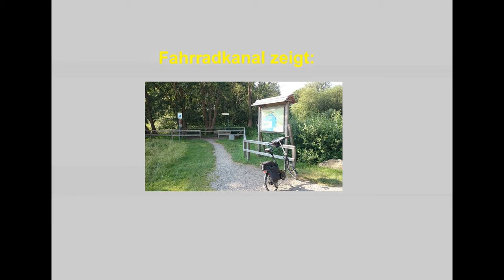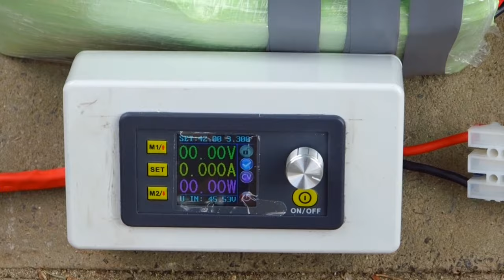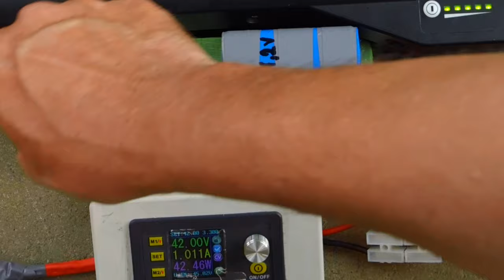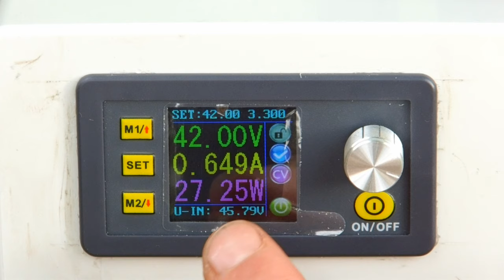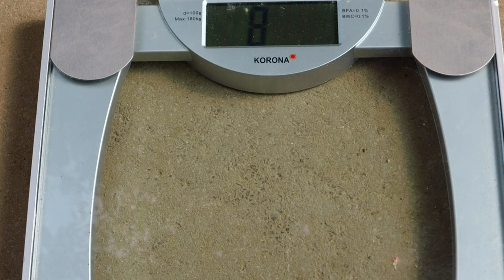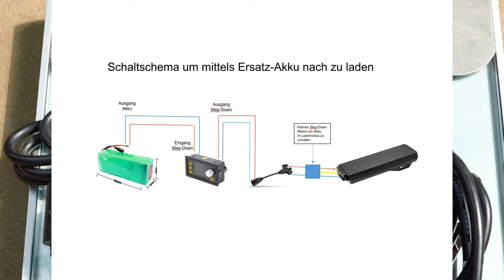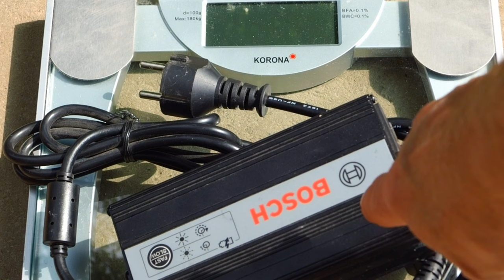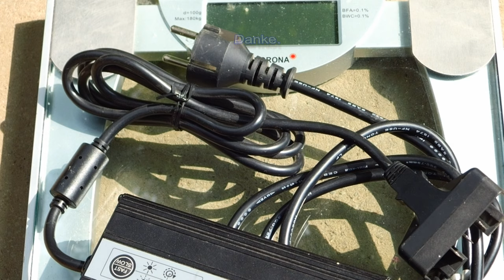Wie kann ich preiswert nachladen ohne teuren Originalakku...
Hallo zusammen,

In diesem Video zeige ich, wie man sich eine relativ preiswerte Möglichkeit schaffen kann, unabhängig von Fahrradladestationen oder Netzsteckdosen nachladen zu können.
Natürlich muss man auch hier ca. 150 bis 180 € in die Hand nehmen, hat aber dann eine Möglichkeit, sich ohne teure Originalakkus kaufen zu müssen die auch mal ganz schnell ca. über 400 € kosten können, egal wo man gerade ist seinen Originalakku wieder voll zu laden.
Damit erreicht man fast die doppelte Reichweite mit dem Originalakku. Der sogenannte "Zweitakku" ist damit die kleine Reserve oder aber auch als einplanbare Reichweitenverlängerung zu sehen. Dabei ist diese Alternative auch noch relativ preiswert, kann an fast jeden Originalakku angeschlossen werden und ist auch noch nennenswert leichter und auch die Abmessungen sind kleiner und lassen sich damit viel besser in den Fahrradtaschen verstauen.
Hoffe das der Inhalt des Videos eine Hilfe/Anregung ist, es mal mit der Selbstzusammenstellung zu versuchen. Natürlich gebe ich auch gerne Hilfestellung.
Achtung, die im Video gezeigten Einzelkomponenten sind nur eine Möglichkeit welche Bauteile man verwenden kann.